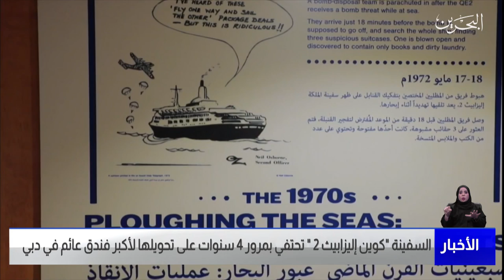مركز الأخبار : السفينة التاريخية كوين إليزابيث 2 تحتفي بمررو 4 سنوات على تحويلها لأكبر فندق عائم